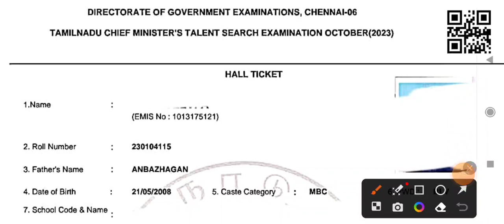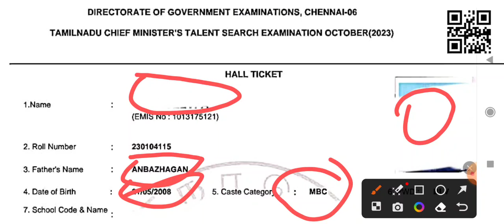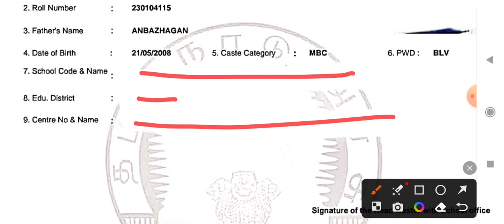TNCMTSE EXAM 2023 தேர்வறைக்கு எடுத்து செல்ல வேண்டியவை